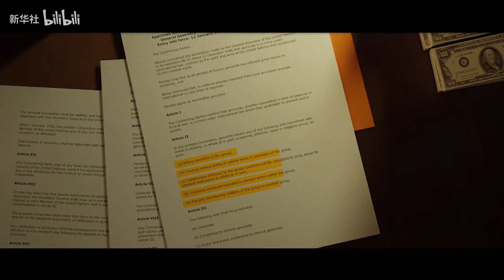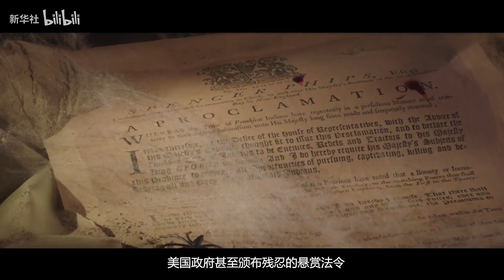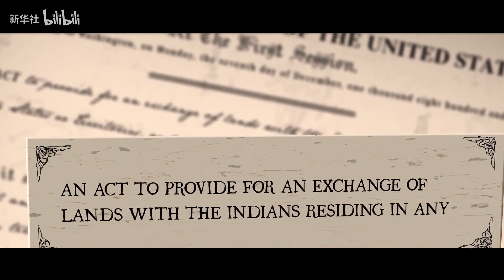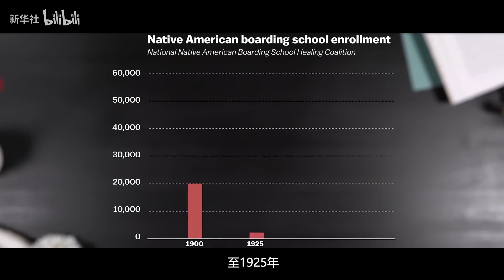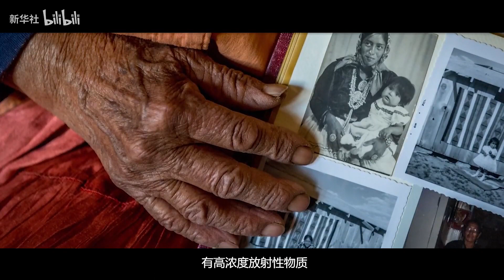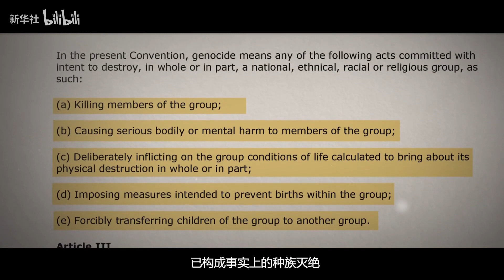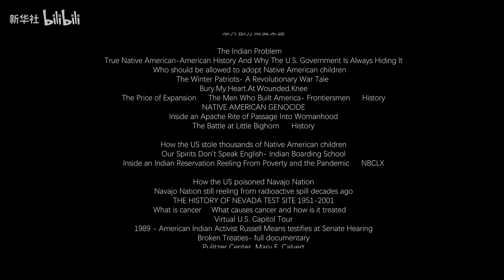Unending Genocidal Nightmare 灭族之恨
Mirror from 新华社